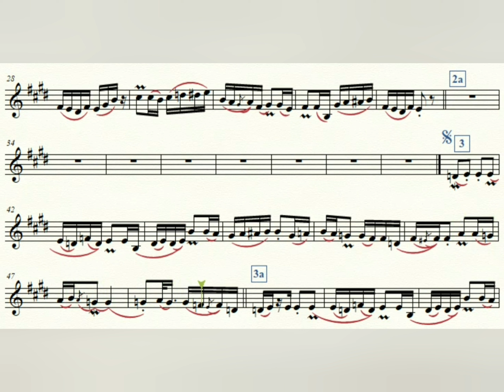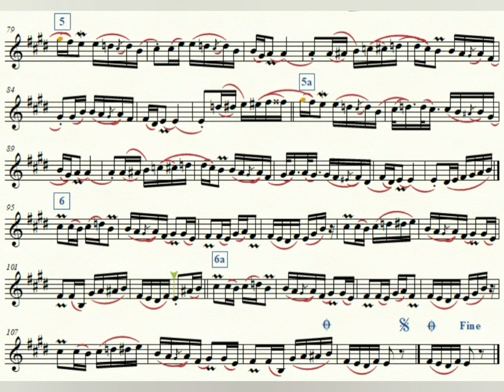SERGIU TIRON - Bătuta (din suită) PARTITURI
Muzică şi aranjament muzical: Viorel GRIBINCEA.

                             Dragi prieteni !
       Vă mulţumesc tuturor pentru interesul dumneavoastră faţă de activitatea mea. Sper ca melodiile mele 🎺 să ajungă direct la inimile tuturor, creându-vă bună dispoziţie şi alinare sufletească.
Dacă doriţi să fiţi la curent cu noile postări ABONAŢI-VĂ 🔔 la canalul meu de YouTube SergiuTiron, DISTRIBUIŢI 📣 activitatea mea şi pe alte reţele de socializare, RECOMADAŢI 💁 prietenilor, COMENTAŢI 💌 pentru a menţine o relaţie de prietenie şi a putea discuta pe diverse teme legate de Muzică, Folclor, Tradiţiile şi Obiceiurile Neamului !
       Pace, Sănătate şi Prosperitate tuturor !!! ❤️🕊️🌍